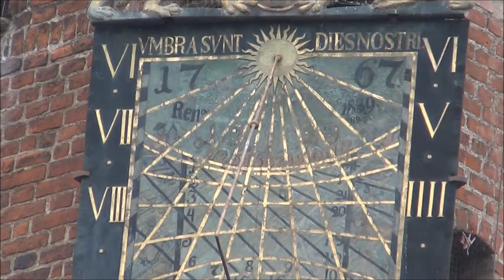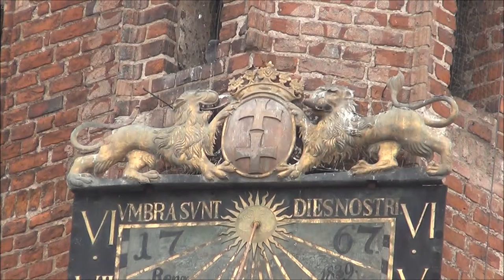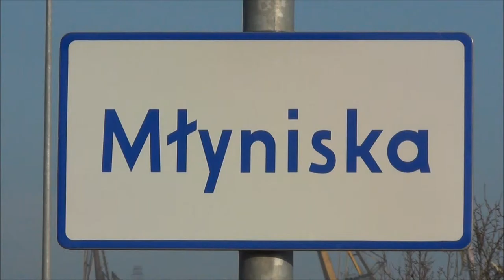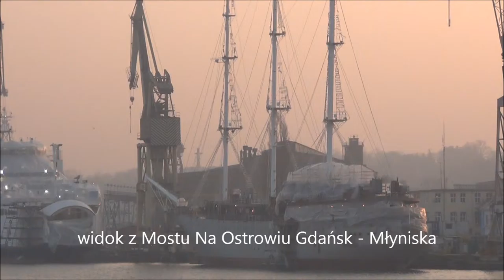Gdańsk Miasto Magicznych Przestrzeni - Gdańsk jest częścią mnie.